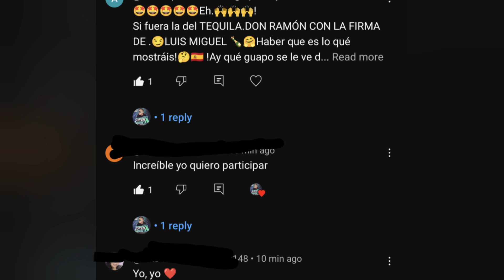Ganate una Sorpresa de luismiguel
Recuerda dejar UN comentario con tu nombre  , darle like y subscribirte Al canal para poder participar ❌ Buena suerte ✅✅